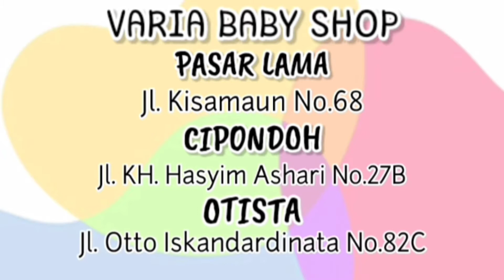Review STR ICONIC+EMOJI CL-7035🥰🤩😍